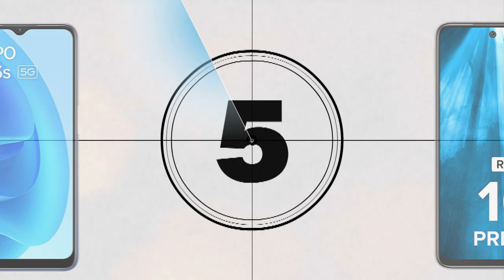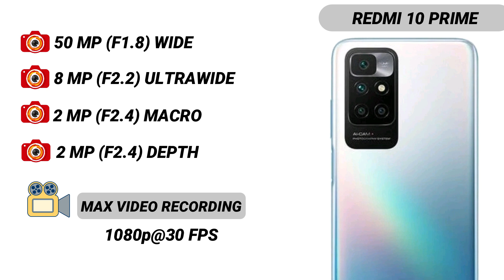REDMI 10 PRIME VS OPPO A53S 5G _ Full Detailed Comparison _Which is best Smartphone?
In this video we going to compare REDMI 10 PRIME VS OPPO A53S 5G       Specifications, and find out which is best.
This phone Specification Comparison is fully based on the Specification between the result may vary in the real time usage, watch complete video to find out which area where the both phones REDMI 10 PRIME VS OPPO A53S 5G did well and see which phone is best for you to Buy.Techcollar REDMI 10 PRIME VS OPPO A53S 5G Specification to Comparison and find which is better in terms of Camera test and Speed test in an explanation way of approach.
In this Video we compared REDMI 10 PRIME VS OPPO A53S 5G Specification comparison
REDMI 10 PRIME VS OPPO A53S 5G Price in India
REDMI 10 PRIME VS OPPO A53S 5G Pros and cons
REDMI 10 PRIME VS OPPO A53S 5G speed test
REDMI 10 PRIME VS OPPO A53S 5G camera test
REDMI 10 PRIME VS OPPO A53S 5G comparison

SOCIAL